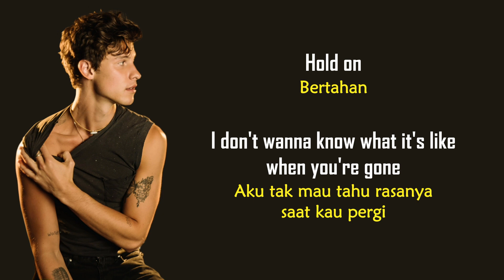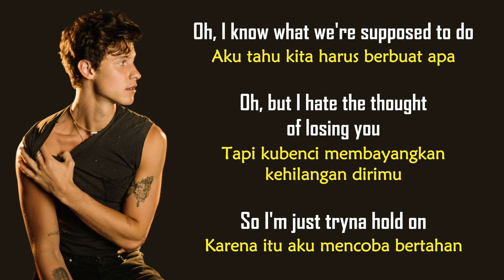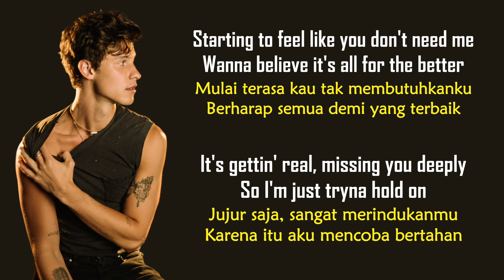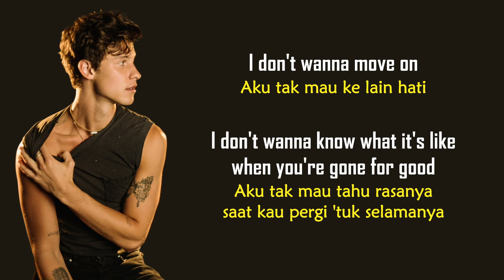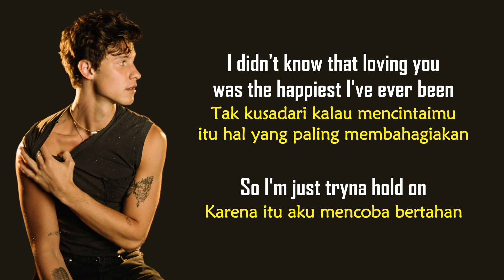Shawn Mendes - When You're Gone | Lirik Terjemahan Indonesia